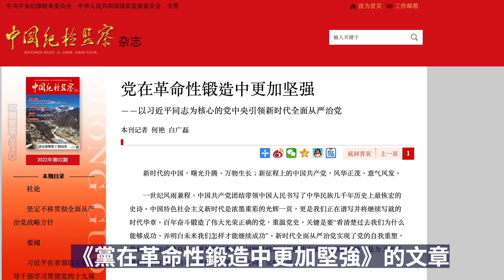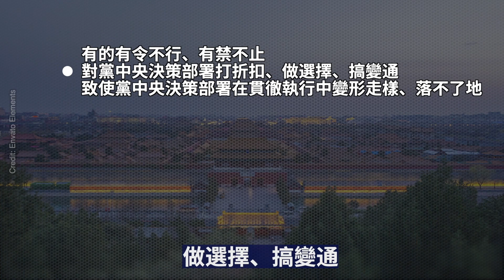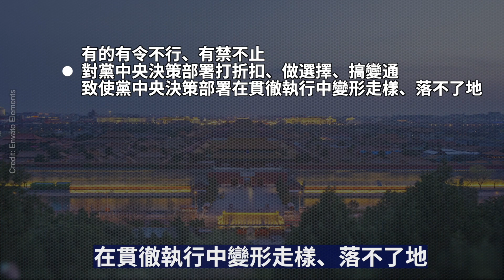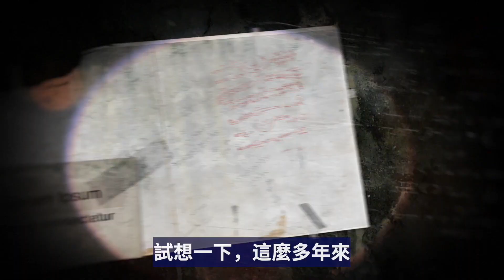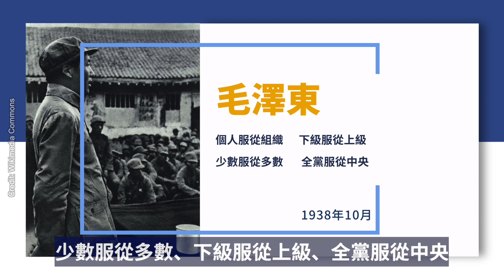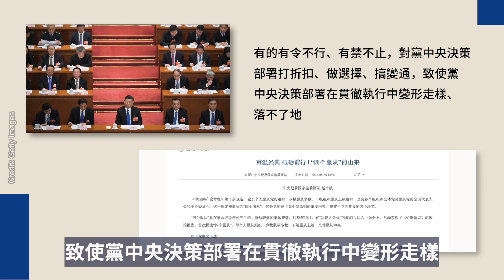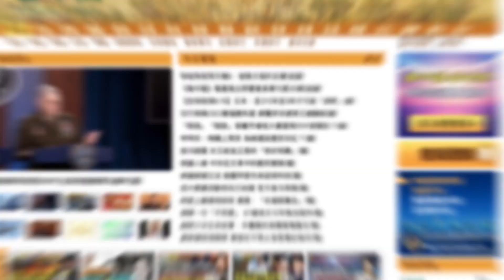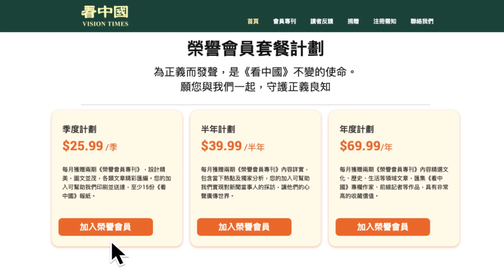【中國內幕】習近平發「喪失政權」警告！ 「王明」難道指他？